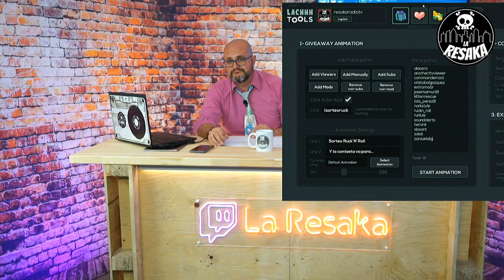La Resaka - Cristóbal Gázquez (Rey Unicornio)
Hoy con nosotros tenemos a la representación de la ley y los derechos en Twitch. El streamer Cristóbal Gázquez nos habla de su canal, de las leyes y hasta de unicornios... -- Watch live